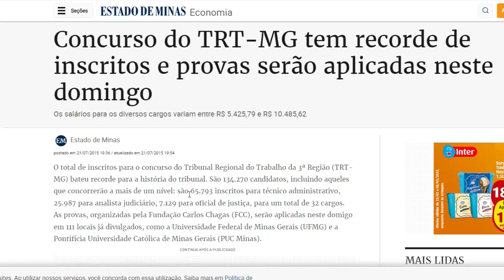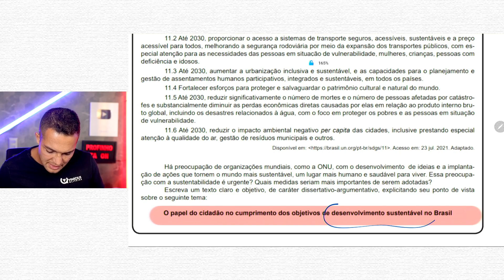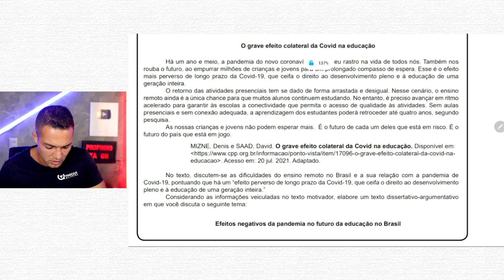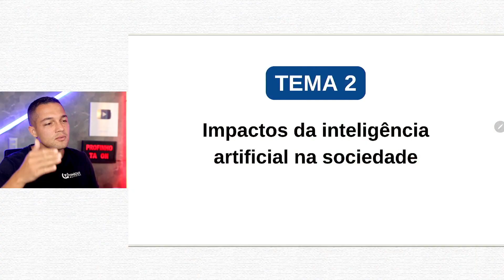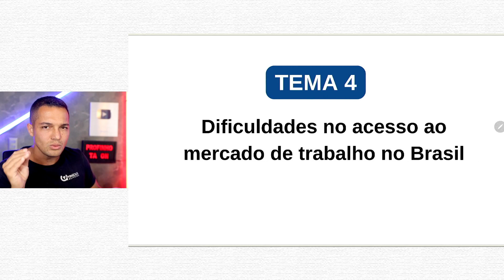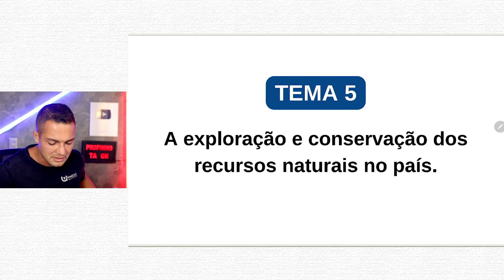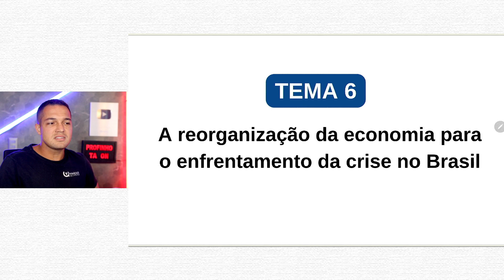Possíveis Temas De Redação Concurso Banco do Brasil Cesgranrio 2023